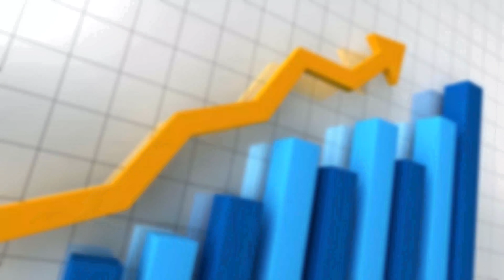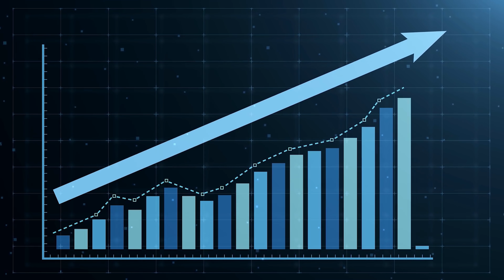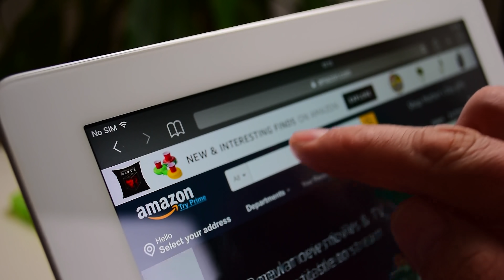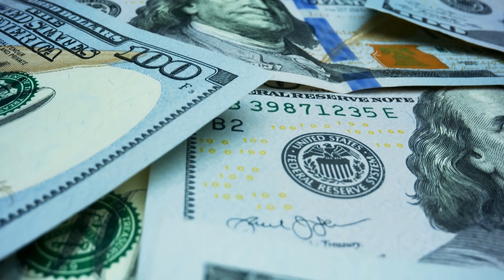How Does SpaceX Build Starships So Quickly?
Recently, SpaceX has been making tremendous progress with their upcoming rocket Starship. Though they have not yet landed a Starship safely, they have been continuously making new iterations and launching them. So, it's just a matter of time until Starship lands safely. But this brings up the question: How is SpaceX able to make Starship prototypes so quickly. Well, aside from having quite a bit of funding, SpaceX has cleverly chosen a material that is not only easy to work with but also extremely cheap and durable. Also, they take full advantage of the iterative design process where they don't try to get everything right the first time around. This video explains the various factors that allow SpaceX to build Starship prototypes so quickly and the future of Starship development.

Timestamps:
0:00 - Rapid Starship Development
0:29 - Unlimited Funding
1:55 - Material Choice
4:11 - Rudimentary Construction Process
5:43 - Iterative Design
8:17 - Limited Time